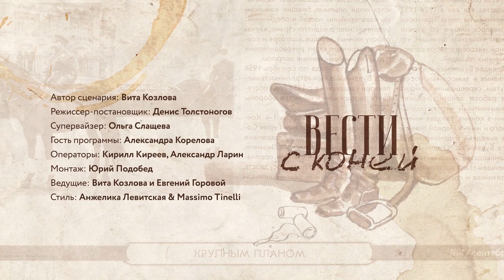ВЕСТИ С КОНЕЙ, февраль 2018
Февральский выпуск новостного клубного тележурнала.